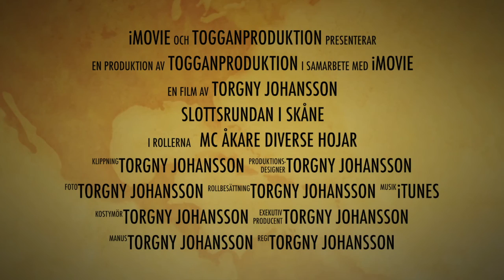Slottsrundan I Skåne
Bastion mc i Karlskrona arrangera en mc runda i Skåne där slott skall besökas